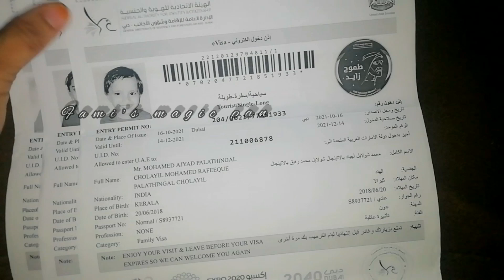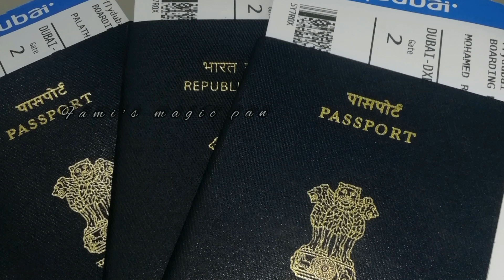Calicut to Dubai Traveling Volg in malayalam